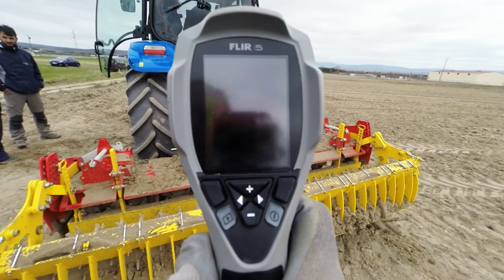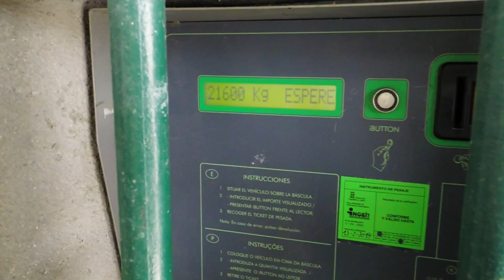Prueba T6 Auto Command con la ETSIA de Madrid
Os mostramos el desarrollo de la prueba que realizó el equipo de la Escuela Técnica Superior de Ingenieros Agrónomos de Madrid. Podréis ver el resultado de la prueba en el número del MAQ de la revista Vida Rural.

We show you the tests developed by the ETSIA Team from Madrid. You could read the results in the next MAQ Edition from Vida Rural Magazine